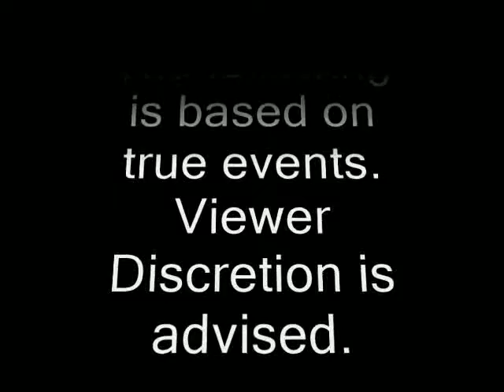VanN Demand - 2 Week Notice (Official Music Video)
Music video by VanN Demand performing "2 Week Notice" (C) 2018 Level UP Entertainment.